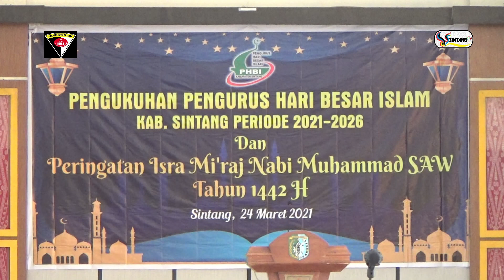BUPATI KUKUHKAN PENGURUS PHBI SINTANG PERIODE 2021 -2026